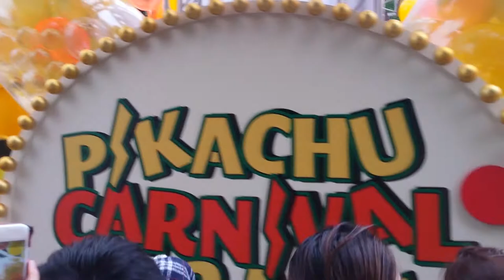DESFILE PIKACHU MASIVO EN YOKOHAMA 2017 - DianaSexy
"PIKA PIKA PIKA PIKA!" Pokemon cumple 20 años (OH MY GOD), así que la semana pasada hubo un super desfile (2:30) con 100 pikachus gigantes gorditos blanditos en Yokohama. Descubre el secreto de las mascotas pokemon. Pikachu vino... dio saltitos... me alegró la vida... y luego se fue.
JUEGO: encuentra en el video
1. Un dibujo de pikachu con sombrero mexicano
2. El coche pikachu
3. El pikachu "falso"

Si conoces otro idioma además del español y el inglés, puedes colaborar añadiendo subtítulos :)